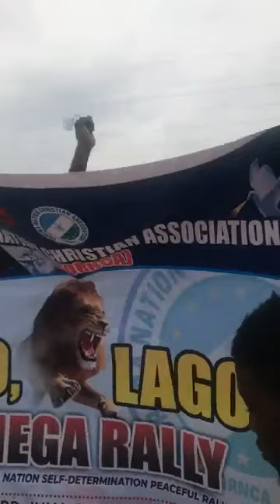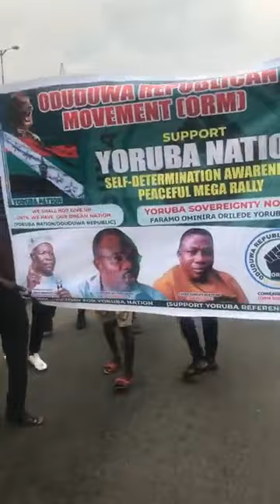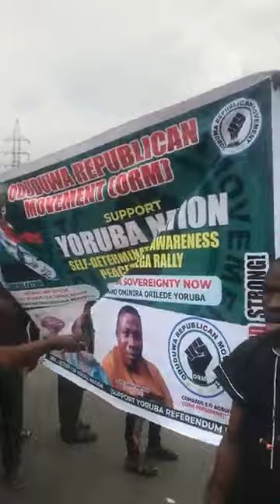Yoruba Nation Rally Lagos